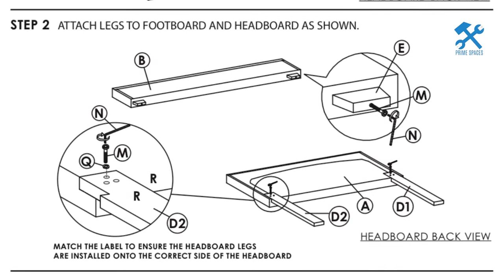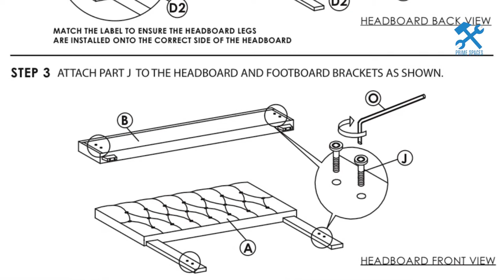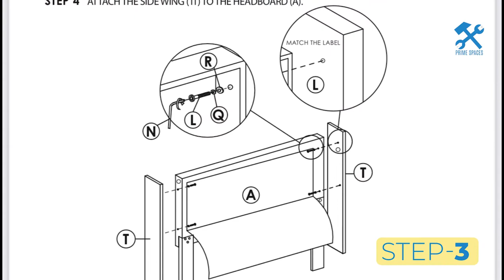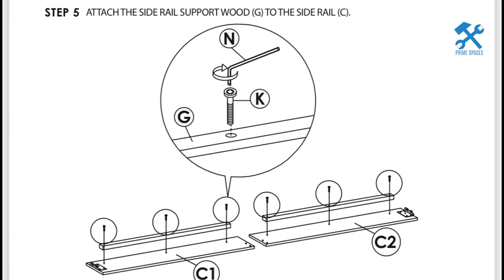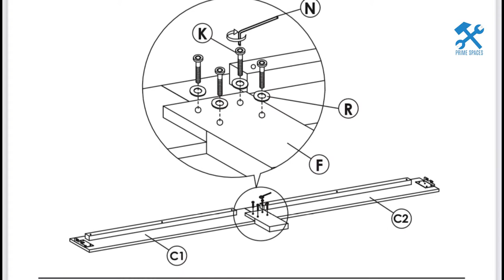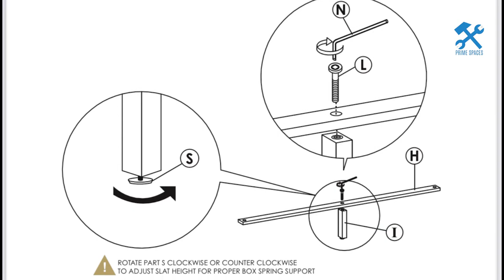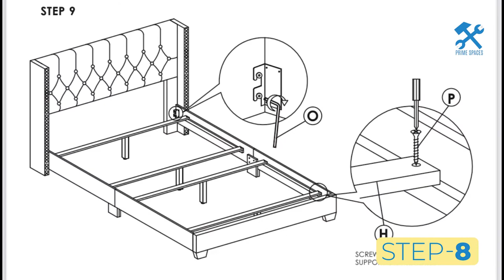DG Casa Bardy Diamond Tufted Upholstered Wingback Headboard w/ Nailhead Trim Panel Bed Frame Assemby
This video is a step-by-step assembly guide for the DG Casa Bardy Diamond Tufted Upholstered Wingback Headboard w/ Nailhead Trim Panel Bed Frame